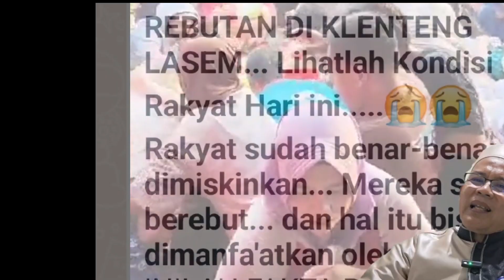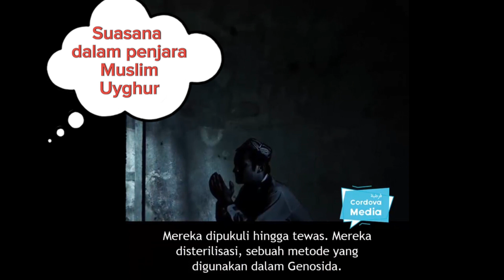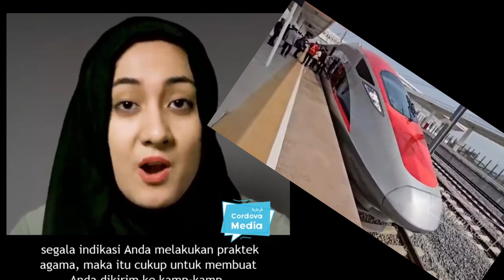Kebahagian & Kepanikan. Menyambut Kereta Api Cepat Jakarta Bandung (Bag.2)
Kebahagian & Kepanikan. Menyambut Kereta Api Cepat Jakarta Bandung